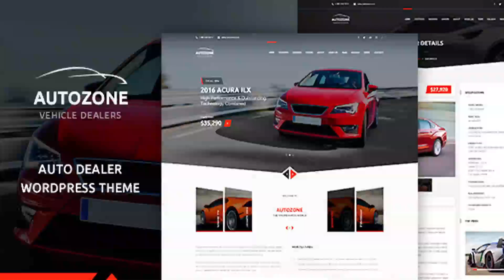AUTOZONE - Car Dealer WordPress Theme | Themeforest Website Templates and Themes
AUTOZONE is a creative, modern and multipurpose One-Page auto dealer WordPress theme suitable for car dealership websites and business or any corporate websites in this field. Key Features: Yellow Pencil: Visual CSS Style Editor Visual composer Revolution slider One click demo included FREE UPDATE INCLUDED !!! How update premium plugins in our themes ? ICONS: Flaticon IMAGES: dollarphotoclub.com fotolia.com wallpaperswide.com Note: Images used in previews are not included in the theme .

download AUTOZONE - Car Dealer WordPress Theme | Themeforest Website Templates and Themes